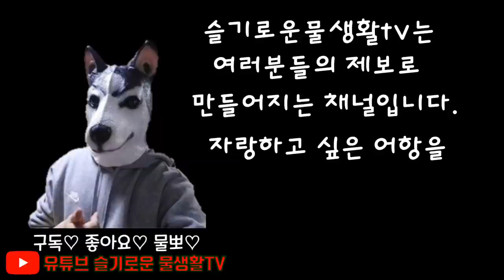(실화주의)시골마을에 열대어 물방이?국내 최초 미니XXX 개량 하는 물방!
한적한 시골마을에 열대어 물방을 차린사람이 있습니다.
평범한 물방은 아니고 미니XXX을 개발하신다고하는데요
이XXX이뭔지 한번 보시죠